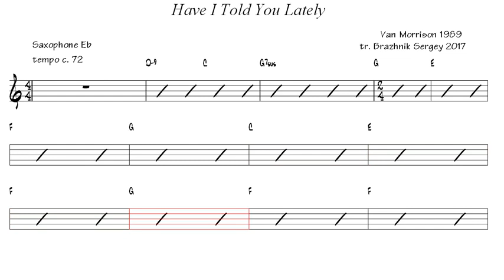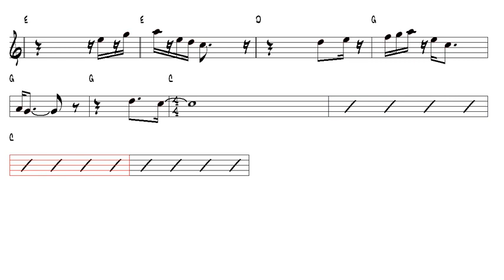Have I Told You Lately Van Morrison Alto Sax